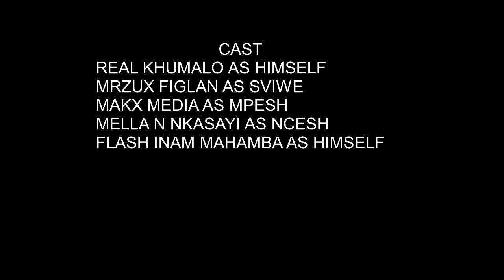Bayithathela iCherry ka Khumalo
@Real Khumalo, @Mrzux Figlan, @Makx Media, aMaphara, First Klass Terorrists